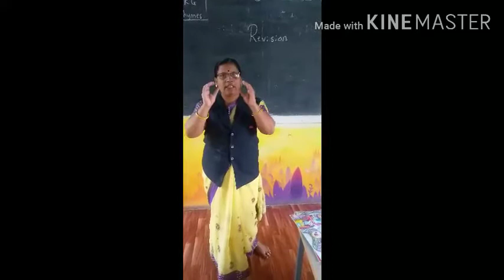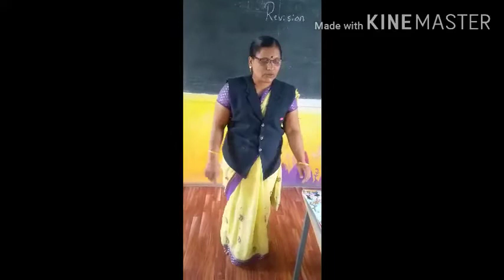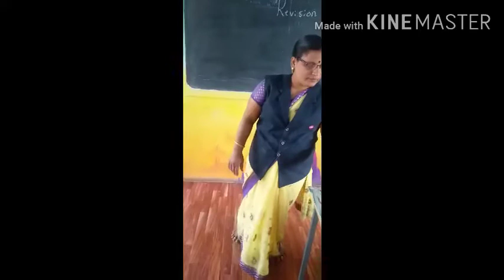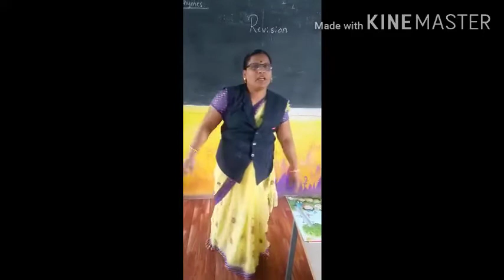LKG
English - Rhymes ( Revision )